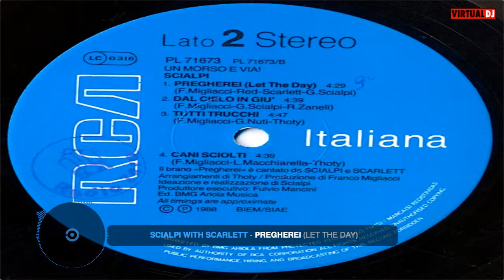Scialpi & Scarlett – Pregherei (Let The Day)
Vinile 12" 33 ⅓ RPM
RCA Italiana – PL 71673
Taken From The Album – Un Morso E Via!* (1988)
Written-By – F. Migliacci* Red* Scarlett* G. Scialpi*
Producer – Franco Migliacci*

Pregherei
Pregherei se mi sentisse lui
Chiederei
Chiederei che ne sara’ di noi
Gli direi
Gli direi riprendi cio’ che vuoi
Dammi lei
Dammi lui, tutto quel che ho

Prendi il mio cibo e mangero’ le nuvole
La mia chitarra prendi e il vento suonero’
E la mia moto i piedi sanno correre
Prendi il mio nome lei mi chiama amore ormai

Portati via tutti i gioielli miei
Con i capelli miei io mi rivestiro’
(Pregherei)
Vivro’ di quei sogni che lui mi dara’
Riprendi tutto ma l'amore no
Oh, dammi lei
Oh, dammi lui
Oh, adesso e sempre
Adesso e sempre di piu’
Spegni tutte le stelle
Ma questo amore che brilla piu’ del sole
Non toccare, tu lascialo com'e’

Dammi il dolore io lo cambio in estasi
Dammi la febbre da sentire i brividi
E chi mi odia io l'amero’
Io con l'amore sopravvivero’
Oh, dammi lei
Oh, dammi lui
Puoi riprenderti il mondo
Ma lasciaci l'amore che fa soffrire
Non toccare tu lasciaci cosi
Io e lei io e lui